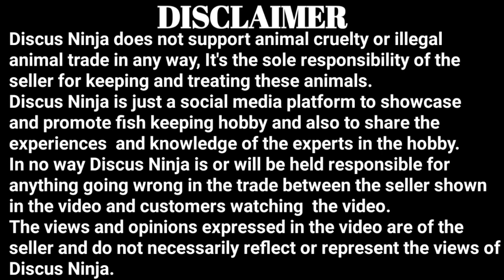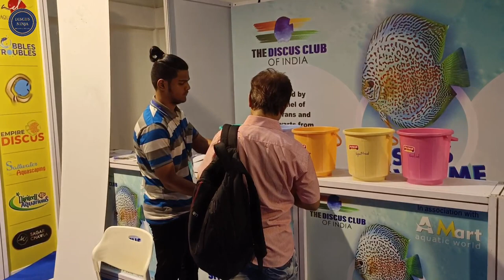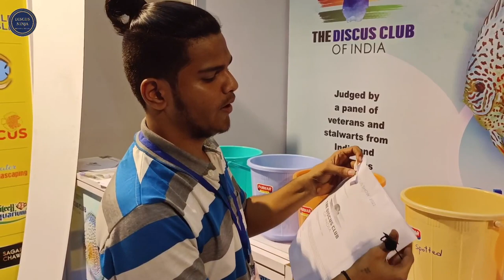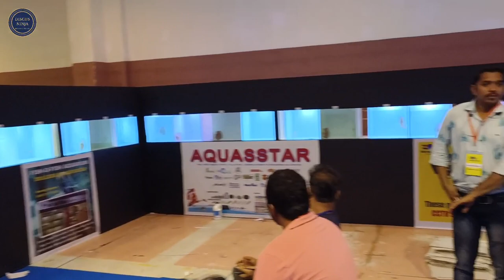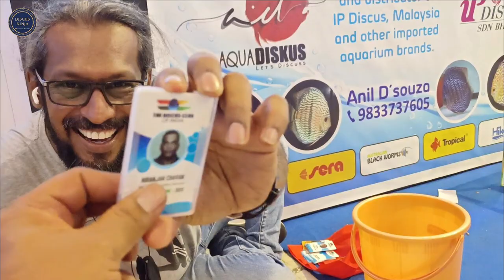Discus fish competition | benching | part 2 | discus show time | discus ninja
Hello friends,
In this video we cover behind the scenes of the BENCHING day of the discus show time 2022.

A big salute to the whole setup and BENCHING team

judged by Master Andrew Soh, Sir Cuneyt Birol and Shriram Hatwalne Sir

Judge : Mr. Andrew Soh
From : Singapore

Judge : Mr. Cuneyt Birol
From : Ankara, Turkey
Judging all over the globe. This is his 55th international judging.

Cuneyt Sir is one of the judge along with
discus fish master Mr. Andrew Soh.

So all my dear friends there's a lot of knowledge and experience to be taken home from this grand event.

Do Join Us 🙏

Discus show time - 2022

An all India Discus Competition

3rd to 5th June

Nehru planetarium,
Worli, Mumbai.

You been a hobbyist, a breeder, a raiser or a fish keeper
Come Join Us to experience this one of a kind Grand Discus Festival.